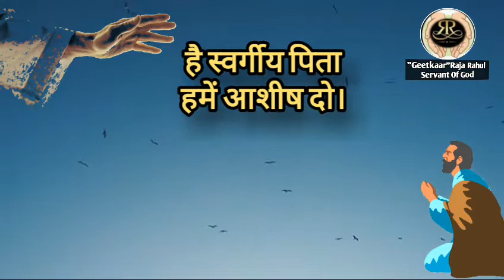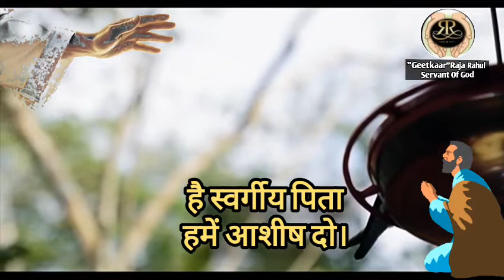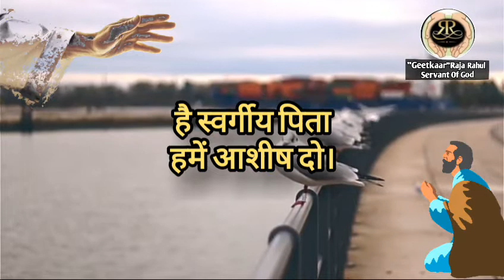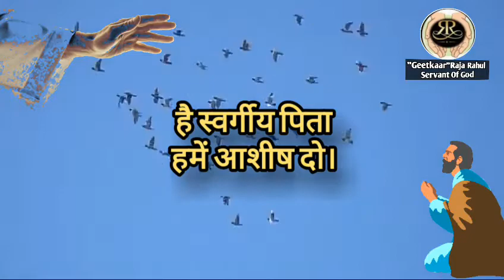स्वर्गीय अनुग्रह और आशीषें सिर्फ तुम्हारे लिए-:-Heavenly Grace & Blessings Only For you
Heavely Grace & Blessings Only For You.
Have a few believers, have a firm faith in yourself, the Father wants to give you a lot, the word of the Lord says if you ask, it will be given to you.

I am a servant of the Lord, may I continue to serve the Lord! For this, if you wish, you can help me financially by donating voluntarily, may the Lord Jesus Christ guide you and enable you to help! Amen
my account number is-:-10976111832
Bank-:-State Bank of India
Main Branch Aligarh!With Blessings,Thanks!